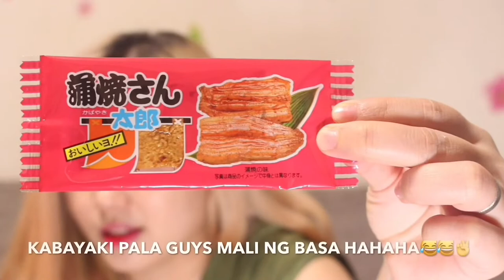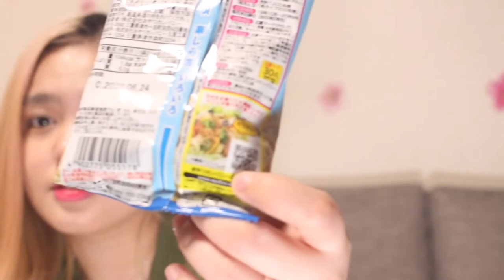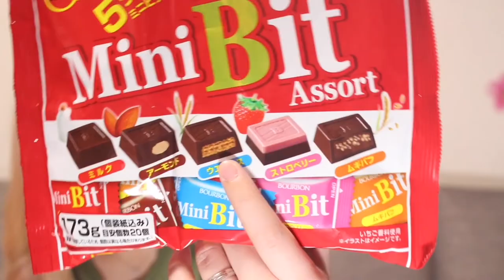Trying JAPANESE Snacks! (MASARAP BA?) CAIVLOGS#1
Trying Japanese Snacks.